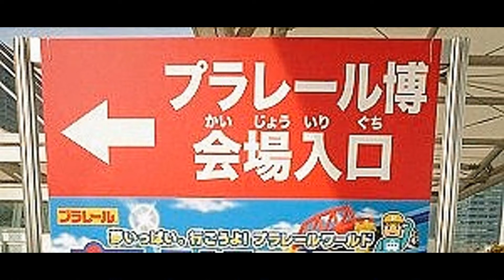【Plarail udstilling 2015】【legetøj lokomotiv】legetøj lokomotiv Plarail udstilling 2015 Tokyo 01410 dk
【Plarail udstilling 2015】【legetøj lokomotiv】
Synes om vores Facebook side